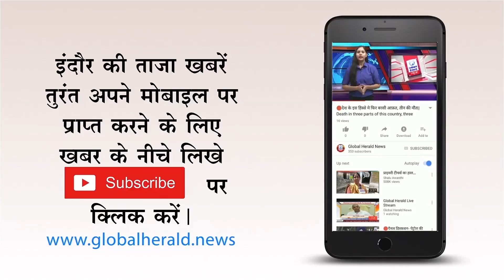🔴 पश्चिम बंगाल - पंचायत चुनाव पर फैसला 6 अगस्त को